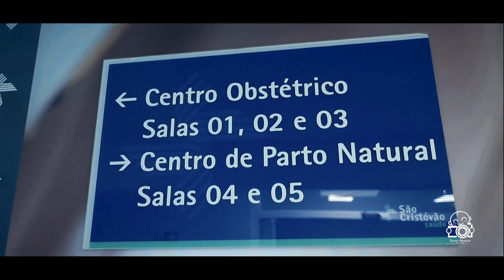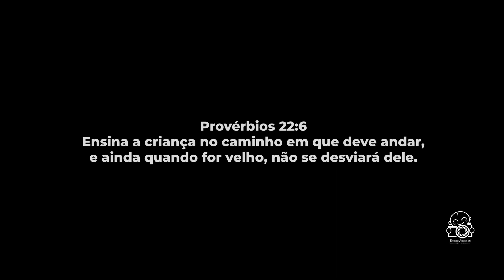Minha chegada: Rafaela Oliveira Santos - Parto Césarea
Muitas lágrimas e muita emoção na chegada do: Rafaela Oliveira Santos

Nossos parabéns para a Mamãe: Mônica & Papai: Renan

Parto realizado no Hospital e Maternidade São Cristóvão pelos Médicos obstetras Dra. Maria Rita Curty e Dr. Marcos Lira em São Paulo.

Parto Césarea